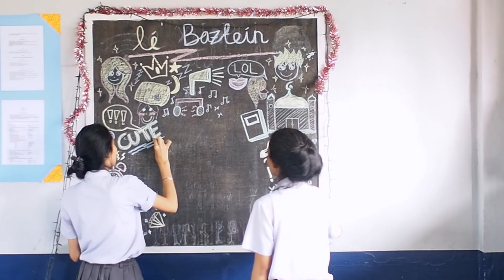83designhouse - SMA Tunas Jakasampurna 2015/2016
Behind The Scene: SMA Tunas Jakasampurna 2015/2016, photoshoot for yearbook

Music : Sigala - Give Me Your Love (Official Video) ft. John Newman, Nile Rodgers